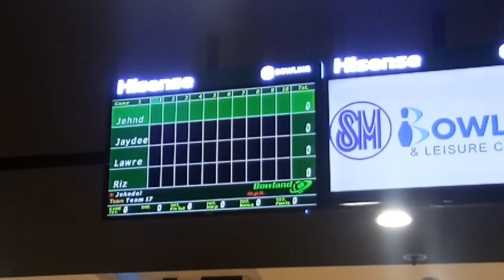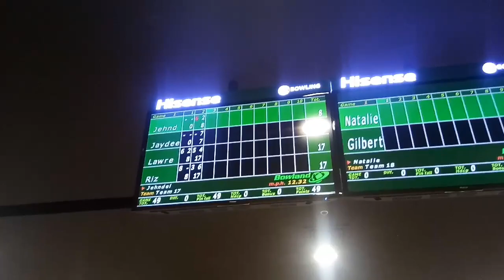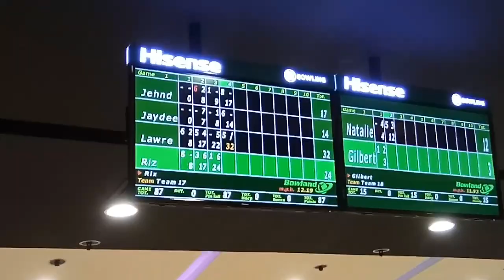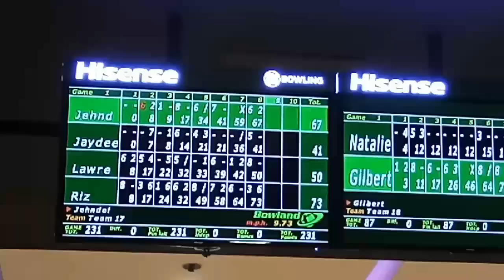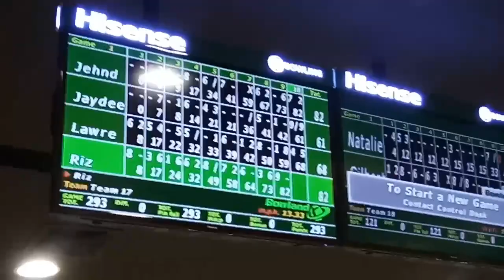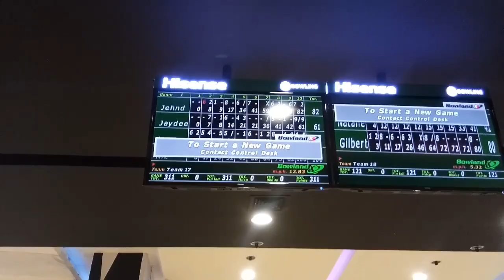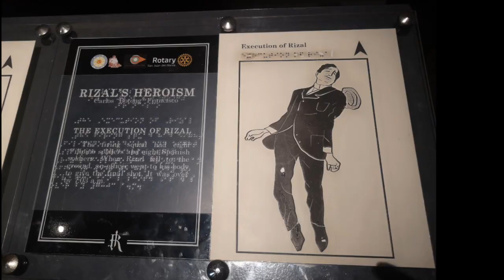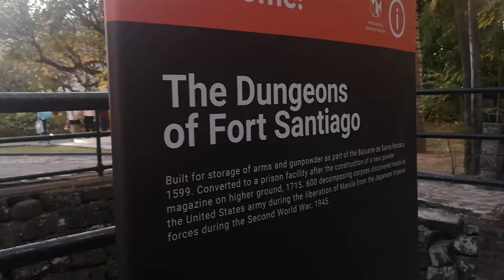BOWLING/FORTH SANTIAGO (galamode) + VLOG#12|| Deejay Roquero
nahh! you must expect that im not good in playing bowling but im still trying very hard to get a strike haha! this video is one of my typical day together with my family. we usualy play bowling and this is our type of family bonding and of course gala. i hope you enjoyed watching this video.

if you're still reading up to this point, thankyou and i love you so much!

stay Hydrated
lovelots
-djrqr